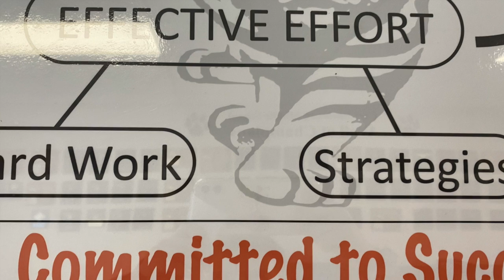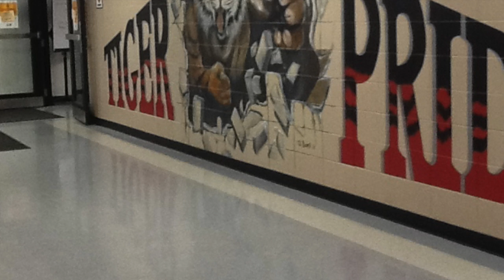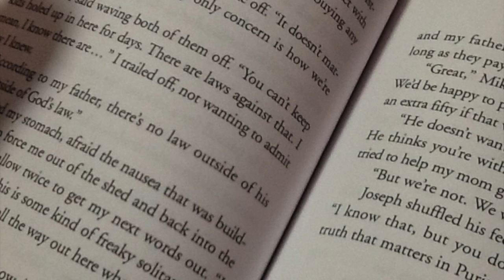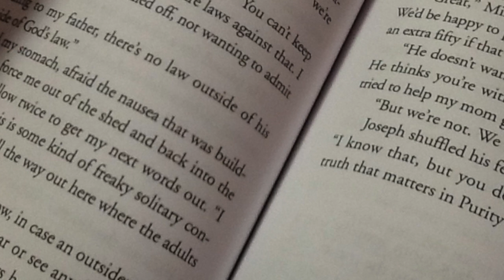CODE - Effort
This multimedia video is about the CODE - Effort. It is by Celia, Nahomy, and Ava.